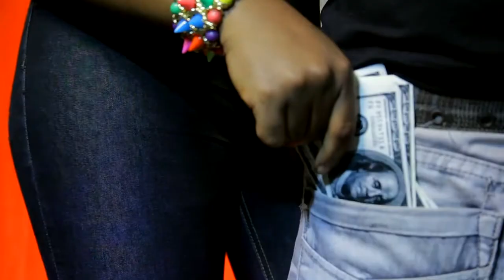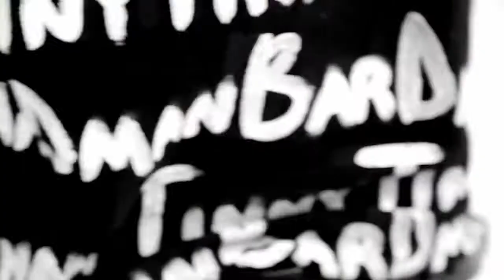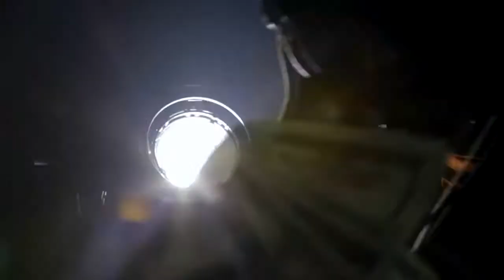Apaatse ft Tinny (Work Hard Money) Official Video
WATCH THE TWO GA RAPERS DOING THEIR THING. TINNY (KING) N APAA (SON) WORKING HARD FOR THEIR MONEY